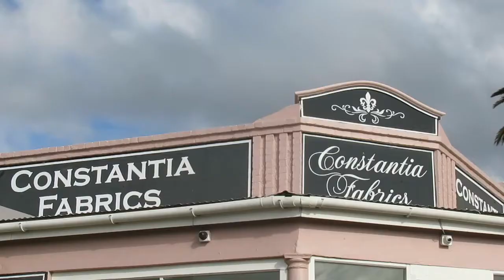Welcome to Constantia Fabrics!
Welcome to our very first YouTube video.

We giving you an inside tour of our bespoke fabric store in Cape Town, South Africa. Make sure to visit soon!